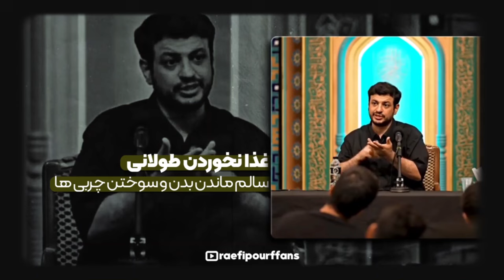اعتراف سنگین پزشکان غربی، اسلام درست میگفت